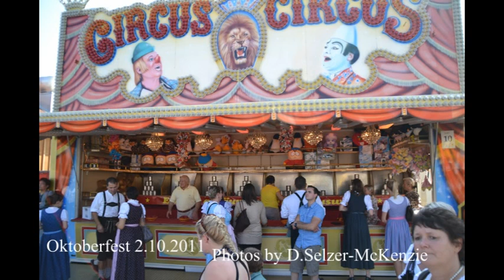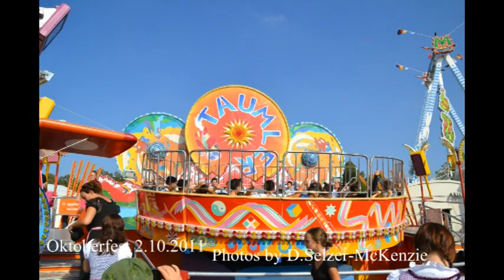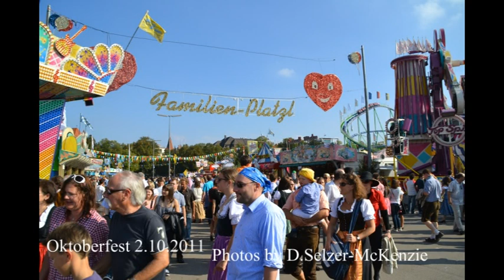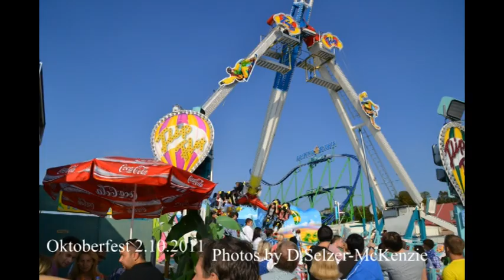Oktoberfest 2011 Wiesn 2.10.2011 Teil 1/3 SelMcKenzie Selzer-McKenzie